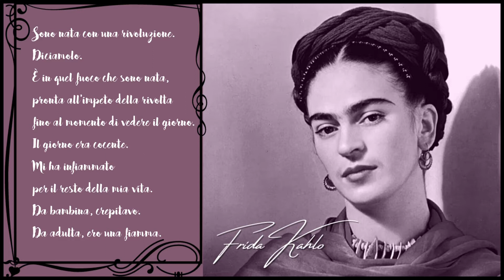Frida Kahlo: "Sono nata con una rivoluzione" (Tributo con selezione di opere d'arte)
Mario Giacalone legge Frida Kahlo, videotributo con i più bei dipinti della pittrice messicana.
Nei suoi ritratti raffigurò molto spesso gli aspetti drammatici della sua vita, il più importante dei quali fu senza dubbio l'incidente del 1925.
Il rapporto ossessivo con il suo corpo martoriato caratterizza uno degli aspetti fondamentali della sua arte. Allo stesso tempo coglie l'occasione di difendere il suo popolo attraverso la sua arte facendovi confluire il folclore messicano.
Sotto questo aspetto, forte ma allo stesso tempo sfumato di humour, risulta nei suoi quadri l'impatto di elementi fantastici accostati a oggetti in apparenza incongruenti. Si tratta di quadri di piccole dimensioni (Frida predilige il formato 30 x 37 cm) dove si autoritrae con una colonna romana fratturata a ricordo della sua spina dorsale e circondata dalle numerose scimmie che cura come figlie nella sua casa. Tre importanti esposizioni le furono dedicate nel 1938 a New York, l'anno successivo a Parigi e nel 1953, un anno prima della morte, a Città del Messico.

Frida Kahlo è stata la prima donna latinoamericana ritratta su un francobollo degli Stati Uniti, emesso il 21 giugno 2001. L'immagine scelta è un autoritratto dell'artista eseguito nel 1933.

La vita di Frida Kahlo è stata raccontata in due film:

    Frida, Naturaleza Viva (1986), diretto da Paul Leduc e interpretato da Ofelia Medina.
    Frida (2002), tratto dalla biografia scritta da Hayden Herrera, diretto da Julie Taymor e interpretato da Salma Hayek, che proprio grazie a questo film ha ricevuto una nomination all'Oscar come miglior attrice. Il film è stato presentato alla Mostra del Cinema di Venezia nel 2002;

e in numerosi documentari:

    Evocación de Frida di Manuel Michel (1960)
    Frida Kahlo di Marcela Fernández Violante (1971)
    The Life and Death of Frida Kahlo di David e Karen Crommie (1976)
    Frida Kahlo di Roberto Guerra, Elia Hershon, Wibke von Bonin (1982)
    Frida Kahlo & Tina Modotti di Peter Wollen e Laura Mulvey (1983)
    Great Women Artists: Frida Kahlo di Dominique Mougenot (2000)
    Viva la Frida! di André Leduc (2001)
    The Life and Times of Frida Kahlo di Amy Stechler (2004)
    Frida Maestra, el arte al encuentro de la vida di Luisa Riley (2005)
    Siglo con Frida: Frida Kahlo, Un Homenaje nacional della Canal 22 Televisión Metropolitana (2007)
    Frida - Viva la vida (docufilm) regia di Gianni Troilo, sceneggiatura Jacopo Magri e Marco Pisoni (2019)

Una versione animata di Frida appare nel film Disney Pixar Coco (film 2017), dove è una regista coreografa che prepara eccentrici spettacoli nel mondo dei morti e aiuta il piccolo Miguel e la sua famiglia.